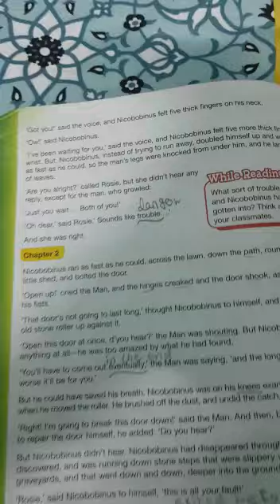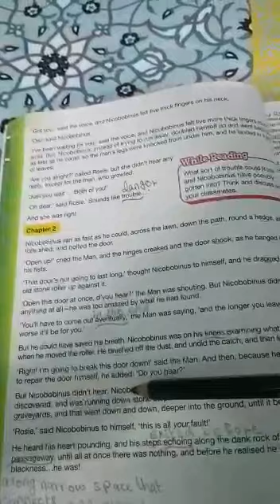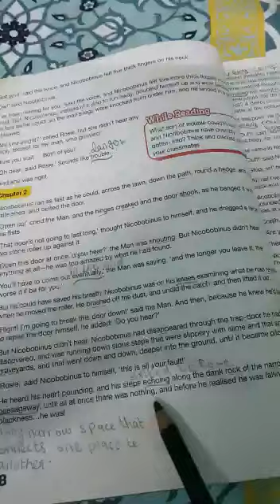PIPS PESHAWAR CLASS 6 ENGLISH UNIT 1 PART 3